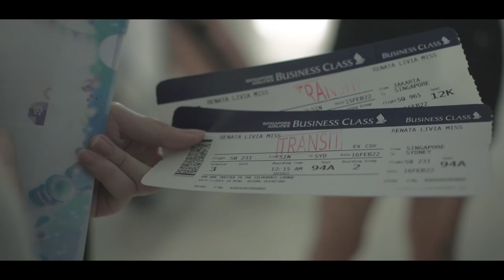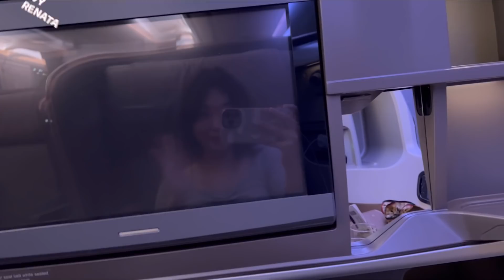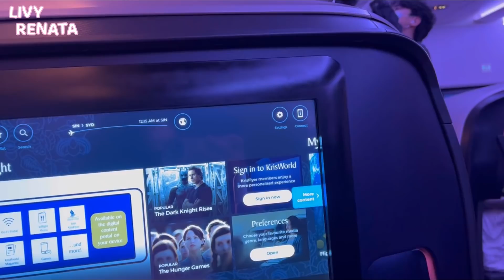vlog to Sydney 🇦🇺 ✯ leaving home for university! see you soon Jakarta!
✧･ﾟ: *✧･ﾟ:* *:･ﾟ✧*:･ﾟ✧

LINE@ : @livyrenata